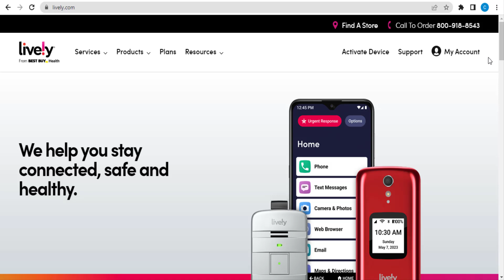Lively Promo Code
🎞️This Video: Lively Promo Code| lively.com